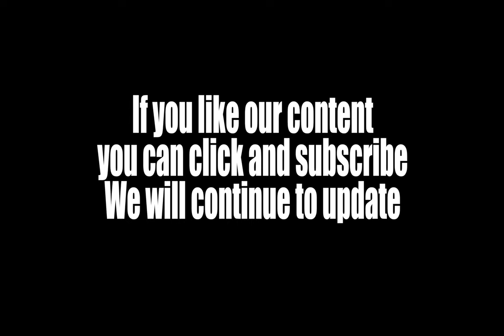Rigid Fabric Bag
This pack contains 47 FREE sound effects of a rigid fabric bag being handled, dropped, picked up, movements, zippers, velcro rips, and more. Perfect for your movies, games, animations, and cartoons, and any other creative project you're working on. Recorded in our studios, these sounds are professionally edited so you can drag and drop them into your DAW, no further editing is required.